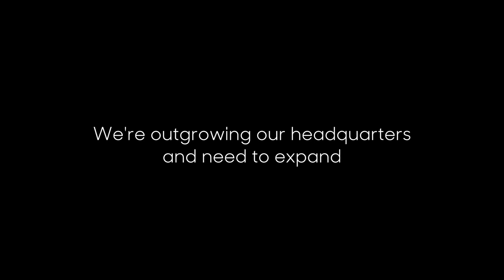Lucid's New Headquarters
Lucid is on the move! We've outgrown our Menlo Park headquarters and will be moving to a larger facility in Newark, California.

Lucid Motors is a luxury mobility company reimagining what a car can be.